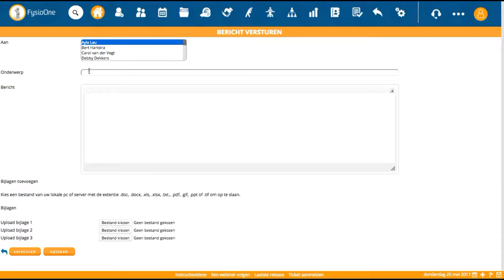FysioOne // het versturen van interne berichten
In deze instructievideo presenteren wij u hoe u in FysioOne interne berichten naar uw collega's kunt sturen. Op deze manier heeft u 1 platform waar u ook communiceert met uw teamleden. Zo is iedereen altijd op de hoogte van belangrijk nieuws in uw praktijk.

Mocht u naar aanleiding van het kijken van deze instructievideo meer vragen hebben dan verwijzen u naar de SpotOnMedics Academy te bekijken op: Academy.SpotOnMedics.nl

Daarnaast staat onze supportdesk u graag te woord. U kunt hiervoor een ticket aanmaken in het supportsysteem in uw FysioOne omgeving of telefonisch contact opnemen met onze supportdesk.

Alles voor een glimlach.
Is uw praktijk al klaar voor de toekomst?